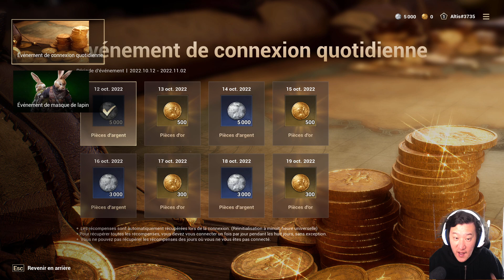WARHAVEN ► JE TESTE CE NOUVEAU JEU DE GUERRE MEDIEVAL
◼️ Warhaven est actuellement en playtest sur Steam